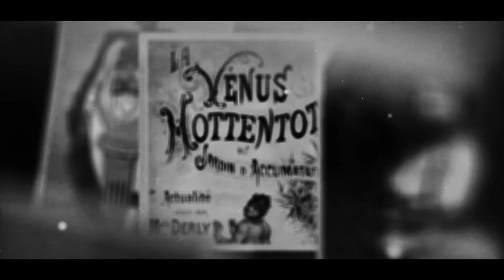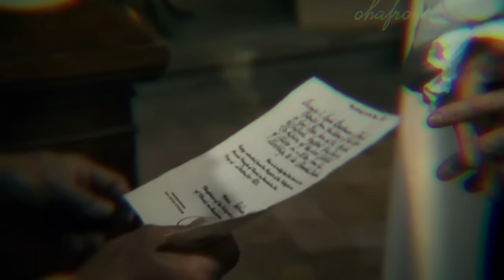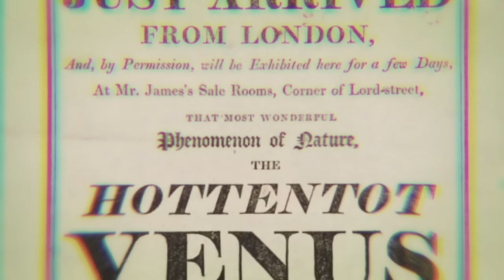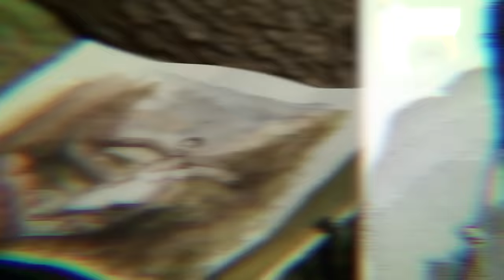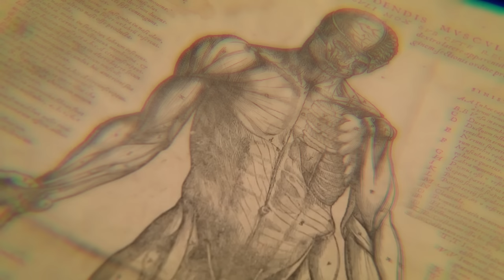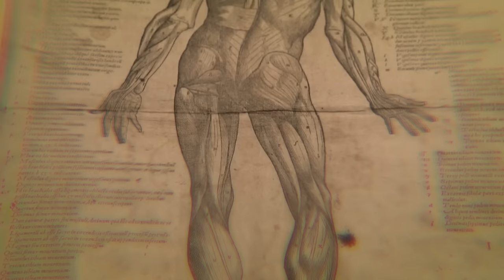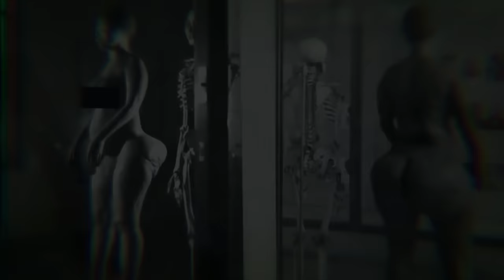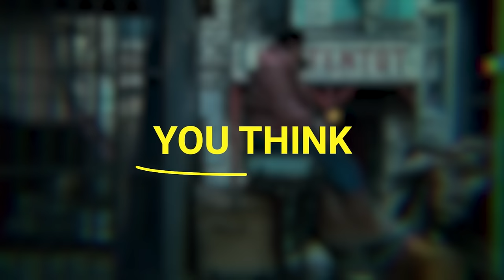The (Heartbreaking) Life of Sarah Baartman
The Untold Story Of Sarah Baartman

For the last couple of years, the thick trend has reigned supreme. Women are paying thousands of dollars to get bbl’s to look like the Kardashians, Cardi b, and Nicki Minaj.

But, in 1810, a young woman had a completely natural curvaceous body. She had excess fat tissue around her buttocks and hips, which made her look unusually large. Sara Baartman was an African lady who was captured and caged. She was treated like a circus animal and abused in freak shows.

On the stage, she was forced to wear outfits that kept her almost naked. People paid two shillings just to see her. But, those who paid a few extra more, got the chance to touch the woman’s black skin.

Known as, Hottentot Venus, Sarah was a subject to public scrutiny. She was trafficked and exploited for the s*xual entertainment of rich women and men. Because of how obsessed people were with her, her torment didn’t end even after her passing. This is her story.

⭐️ Listen to our documentaries on Spotify!